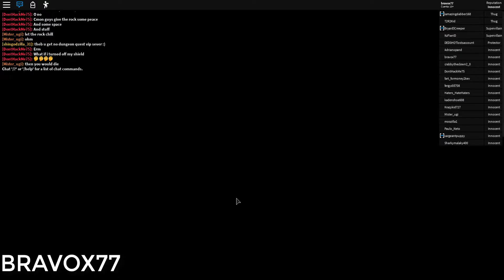PELEA CON EL ROBOT DEL PORTAL EN POWER SIMULATOR DE ROBLOX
Pelea con el robot que se encuentra en el portal del nuevo BOSS para poder pelear con el tienes que hacer la mision de las 10 llaves que te la da el mismo BOSS cada vez que vences a robot te da 3000 monedas la pelea es cada 24 horas.